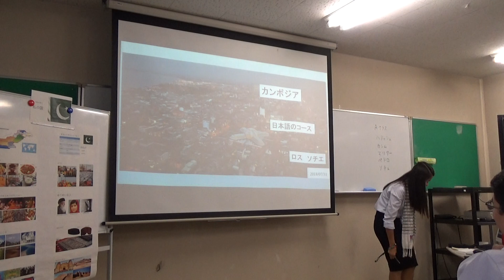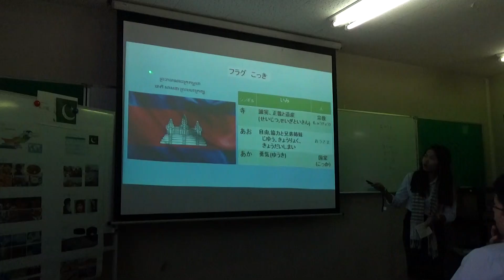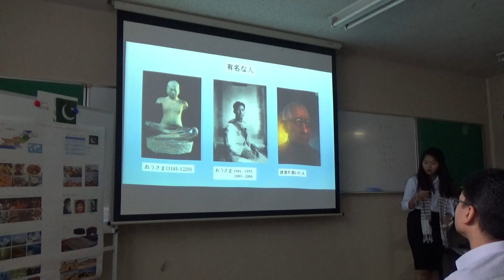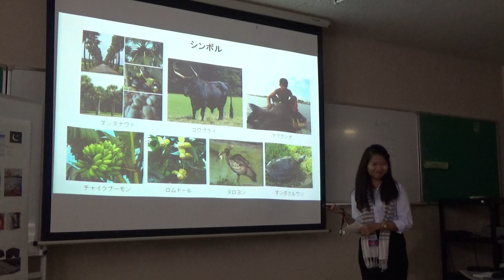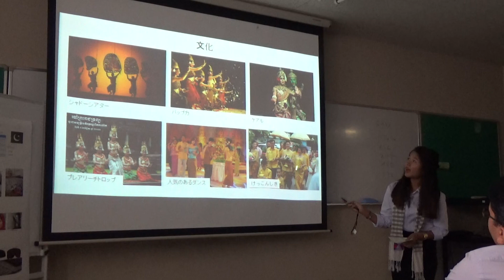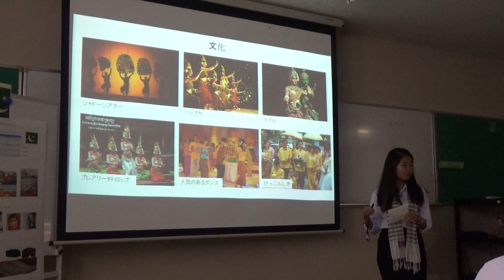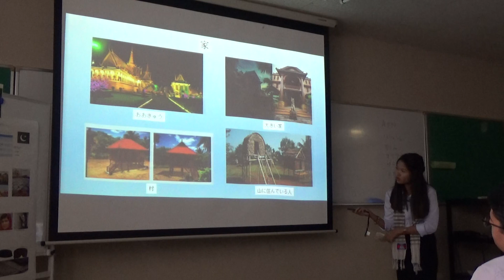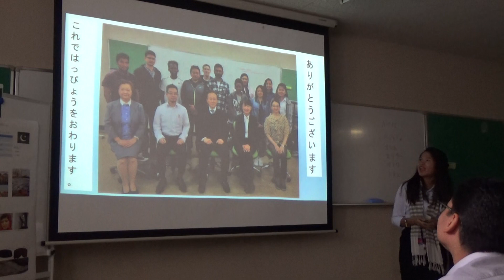about Cambodia by SOCHEAT